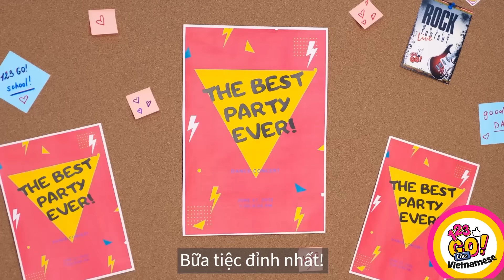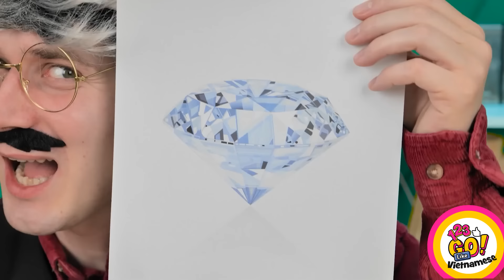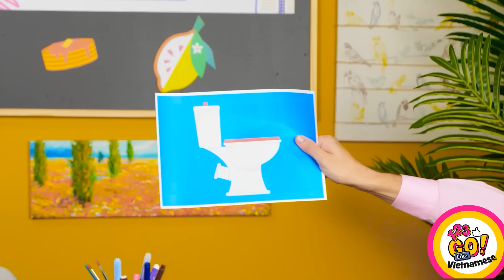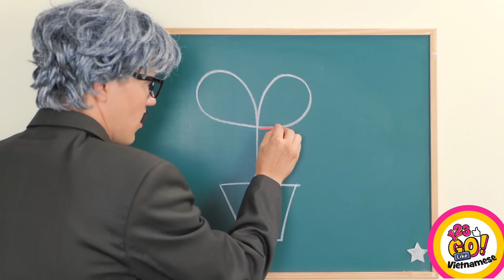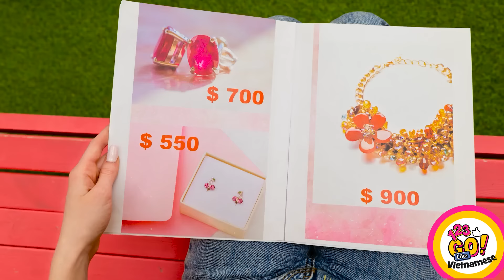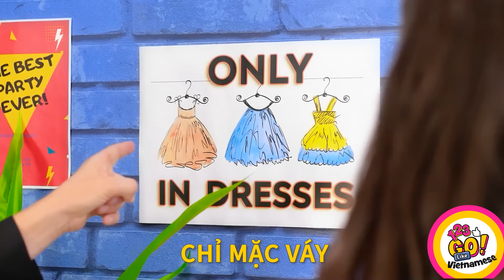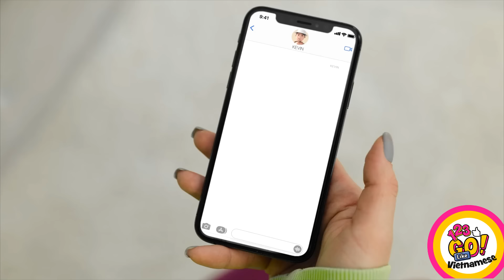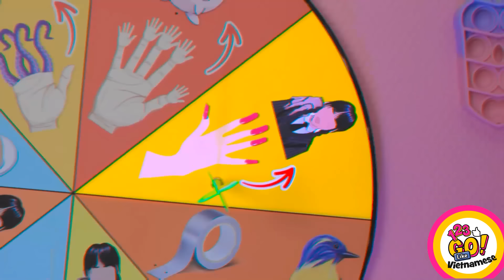Giáo viên giỏi và giáo viên tồi! Mẹo sáng tạo cho trường học của 123 GO Like!